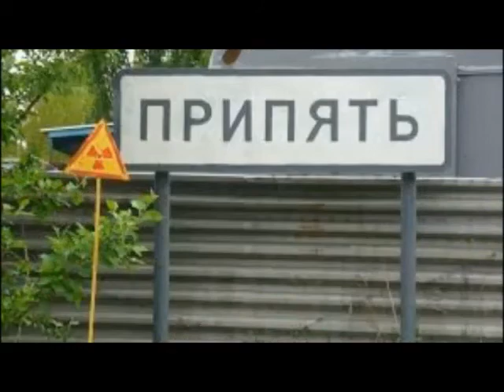Сергей Нехаевский. Припять